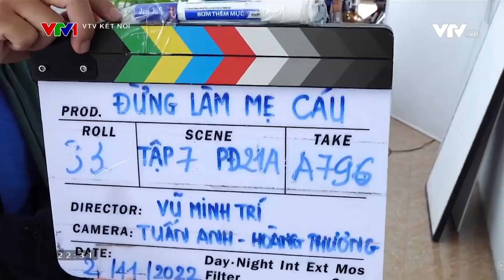Hậu trường Đừng làm mẹ cáu | Quỳnh Kool lần đầu làm mẹ trên phim, Bình An hóa Johnny Depp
👉 Đón xem Đừng làm mẹ cáu tập 1 lúc 21h30 ngày 1/12 trên VTV Giải Trí.

Đây là bộ phim hấp dẫn có chủ đề về gia đình của đạo diễn Vũ Minh Trí và biên tập Nguyễn Thu Thủy. Dàn diễn viên của phim đã rất thân thuộc với khán giả VTV như: Quỳnh Cool, Nhan Phúc Vinh, Quỳnh Lương, Bình An, Hương Giang và đặc biệt là 2 diễn viên nhí bé Happy và bé Voi.